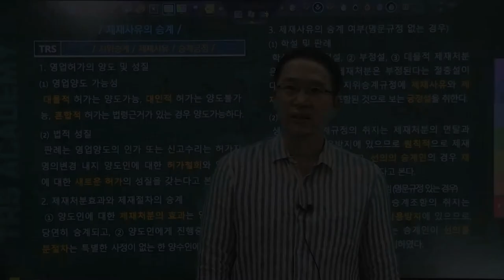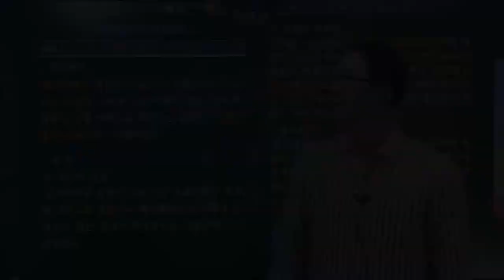#50 제재사유의 승계